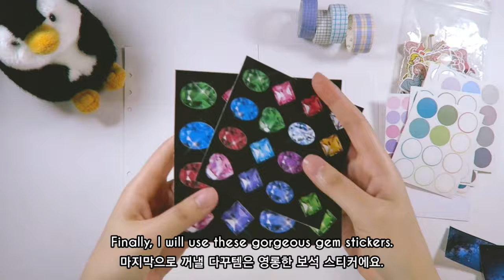6 ring binder journal size guide/A5, Archive, A6, A7/Creative Journaling/Kawaii Journal with me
In today's creative journaling video, I will show difference sizes of 6 ring binder journal. I compare A5, Archive from Lucalab, A6 and A7 sizes. Let's kawaii journal with me :) I use 6 ring binder journal as the main diary.

If you'd like to get monthly Korean stationery and/or support me, sign up to be my patron :)